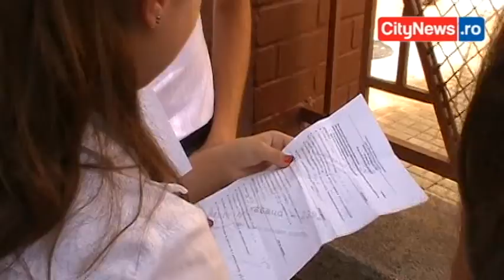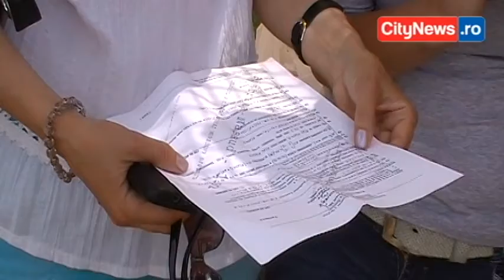Fără emoţii prea mari la examenul de astăzi